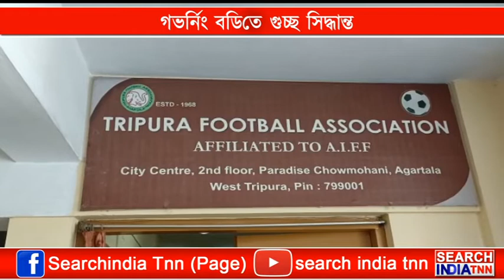গভর্নিং বডিতে গুচ্ছ সিদ্ধান্ত